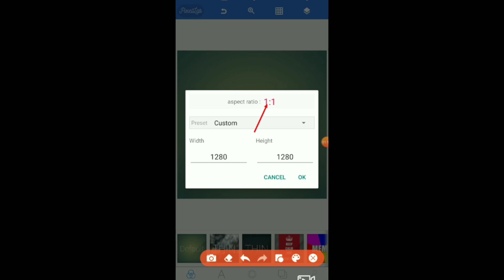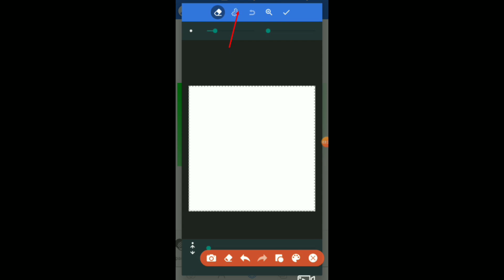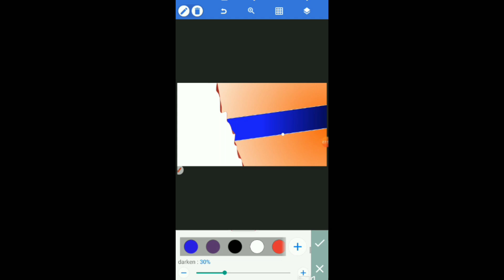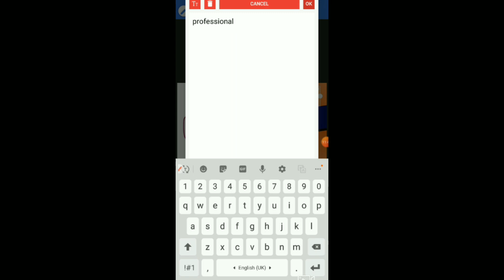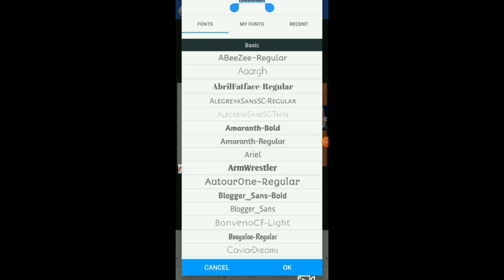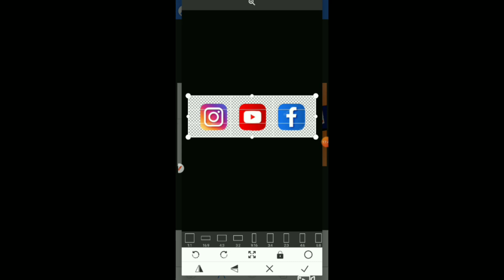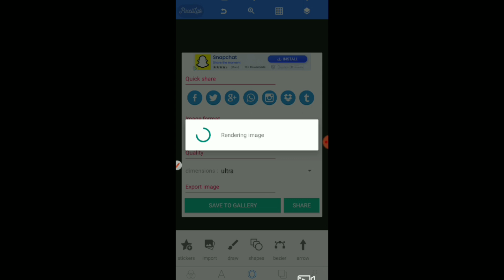Thumbnail kaise banaen | youtube thumbnail kaise banaye | How to make thumbnails for youtube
your quories:
youtube thumbnail kaise banaye
youtube thumbnail
youtube thumbnail kaise lagaye video
mein
thumbnail
thumbnail editing
thumbnail kaise banaye youtube video
mein
युटुब थंबनेल कैसे बनाएं
यूट्यूब पर थंबनेल कैसे लगाएं
यूट्यूब थंबनेल कैसे बनाएं
यूट्यूब पर थंबनेल कैसे बनाएं
युटुब थंबनेल कैसे लगाएं
यूट्यूब के लिए थंबनेल कैसे बनाएं
यूट्यूब वीडियो पर थंबनेल कैसे बनाएं
यूट्यूब स्टूडियो से थंबनेल कैसे लगाएं
थंबनेल कैसे बनाएं
थंबनेल कैसे लगाएं
थंबनेल कैसे लगाएं वीडियो पर
थंबनेल कैसे बनाएं यूट्यूब पर
थंबनेल कैसे बनाते हैं
थंबनेल कैसे बनाये
थंबनेल कैसे लगाते हैं